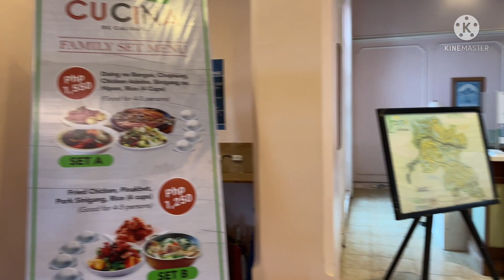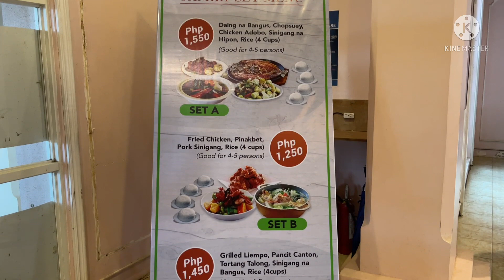HROG ride North and South team headed to Mountain View resort - The Hampton Honda Rebel 500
36 riders
41 heads
Good ride with good foods